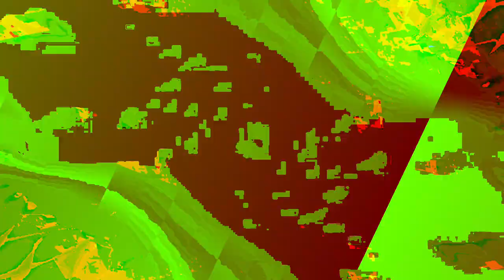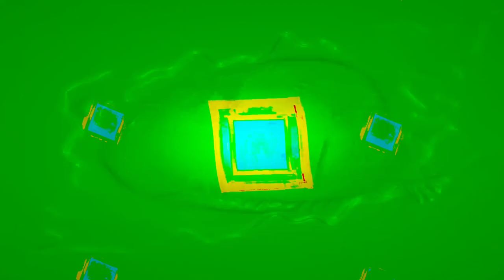[EPILEPSY WARNING] Movie 24 01 07 17h56m43s